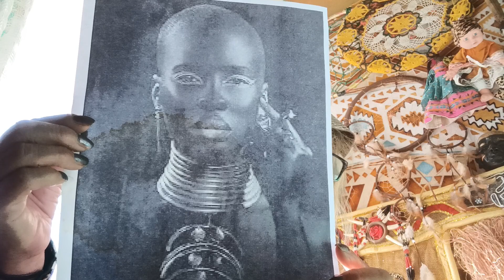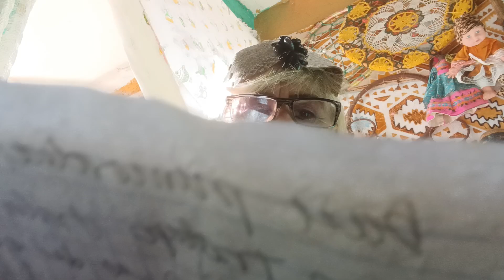abolición de la esclavitud en Brasil historia de africa cap 20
el retraso de la abolición  en Brasil un retraso de más de 80 años